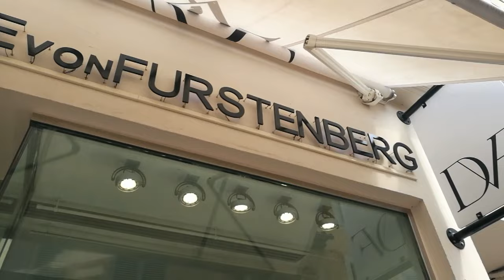Cruise Stops in Saint-Tropez and Santa Margherita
I was invited by Kuoni to join Azamara Journey for a three night taster cruise in Italy and France. I joined the cruise in Rome (at Civitavecchia Port) and stopped in Saint-Tropez and Santa Margherita Ligure before disembarking in Rome.

Join me at each of the ports we stopped at, as I go window shopping in Saint-Tropez and pasta making in Santa Margherita Ligure. Both stops were incredibly picturesque and I fell in love with the beauty of both.

Thanks to Kuoni for hosting me!